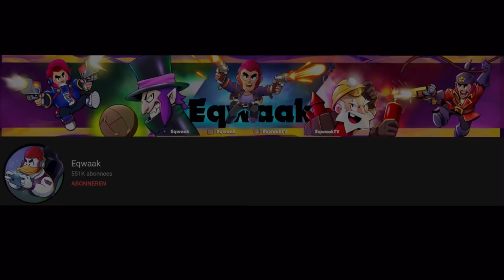Hyra and Eqwaak *2vs3* (Brawl Stars)